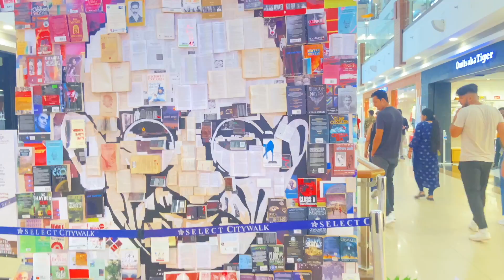We felt not safe so we decided to move | Dussehra special vlog | Life with smile Kaurm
If you like my video, Please share them with your family and friends to support me.
Thank you so much for your extended love and care

Life with Smile Video Series

About ME
Hi Friends, I'm Manpreet !
My vlogs are all about my life style, food for which am completely passionate, Traveling as I love to explore new places, and home decor and DIY.

Epidemic